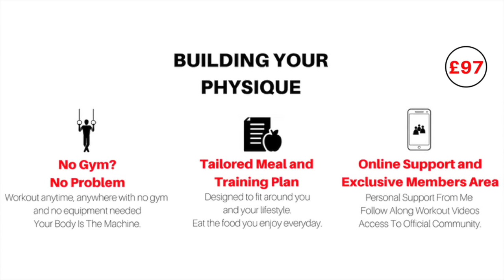At Home Workout For Men No Equipment - Follow Along Workout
👇🏻Become A Train Like A Warrior Member

▶ 20Min Workout | 10 Exercises | 35sec On | 25sec Off | 2 Rounds

▪ Push-Up Rotation
▪ Diamond Push-Up
▪ Pike Push-Up
▪ Staggered Hand
▪ Iron Cross Push-Ups
▪ Hover Push-Up
▪ 1 & Half Dive Bomber
▪ Wide Grip
▪ Roof Is On Fire
▪ Push-Up

TickTok - @conorsloanfitness

📢Conor Sloan is a transformation coach who specialises in helping you lose unwanted body fat, gain lean muscle & get into the best shape & health of their lives. His goal is to not only help you with your physical transformation but most importantly show you how fitness will become apart of your lifestyle.